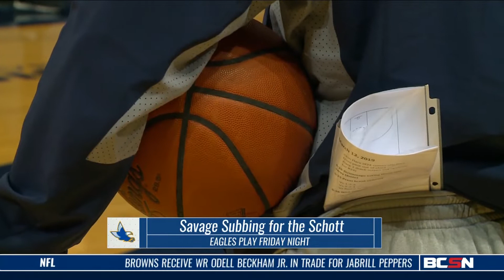Notre Dame Takes to Savage to Prep for Top Team in Division